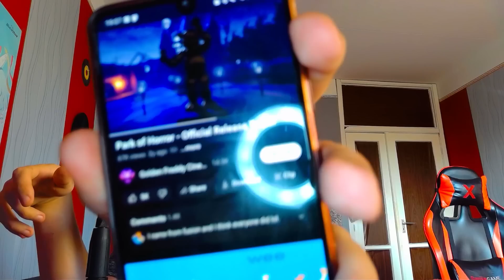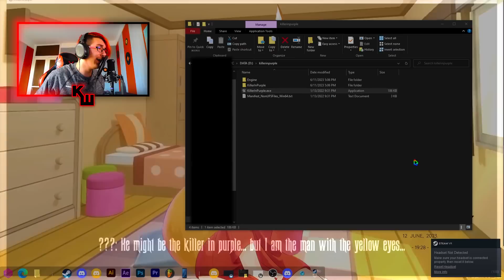nem csak gyerekrablás 💀 | FNAF : Killer In Purple | 2.rész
na ez a rész még goofybb volt
Speciális köszönet :
  —senkinek :(
Cuccaim :

HARDVER :
  —Processzor : I7-7700HQ
  —Videókártya : GTX 1060 6GB
  —Ram : 16gb DDR4
  —Billentyű : URage M3chanical
  —Egér : Razer Basilisk Ultimate
  —Mikrofon : AT2020 / Behringer UM2
  —Kamera : Razer Kiyo
  —Monitor : fogalmam sincs, az van ráírva hogy samsung.
  —Fejhallgató : Steelseries Arctis 3
  —Kameraállvány : Álló
  —Szék : Gurulós
  —Tábla : A falon

SZOFTVER :
  —felvétel : OBS
  —streamelés : Streamlabs OBS
  —vágás : Premiere Pro 2022
  —képszerkesztés : Photoshop 2022
  —egyéb effektek : After Effects 2022